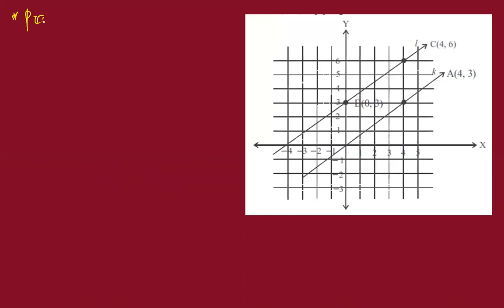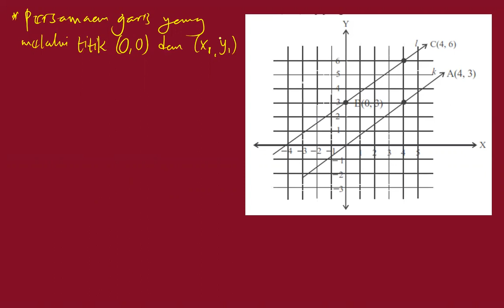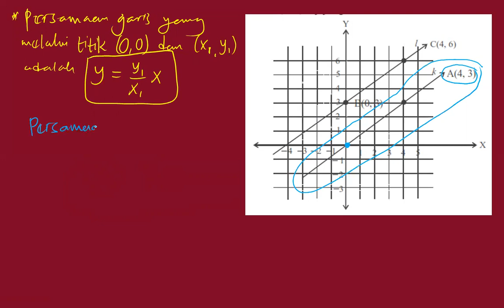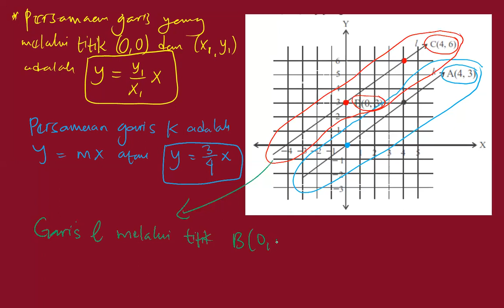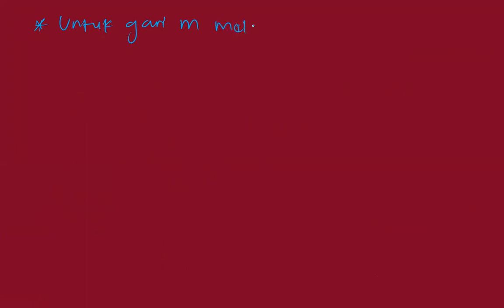Materi Matematika Kelas 8 - Persamaan Garis Lurus (Menyatakan Persamaan Garis Lurus 2)